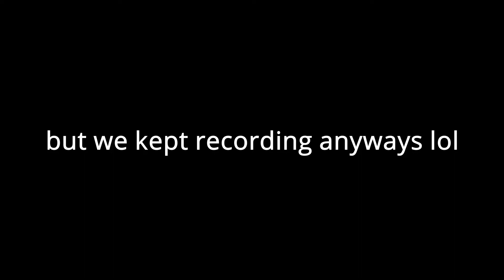Phasmophobia But There's Only Candles Challenge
Scoreboard Music 🔽
Guessing Game - The Legend of Zelda: A Link Between Worlds